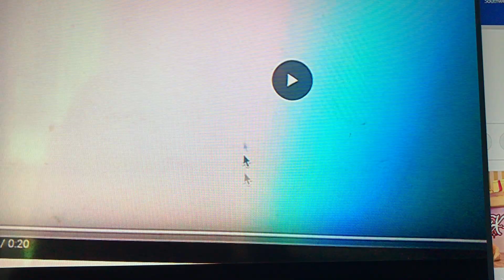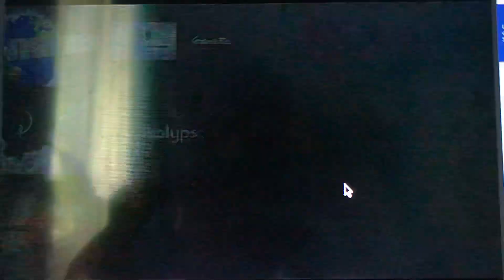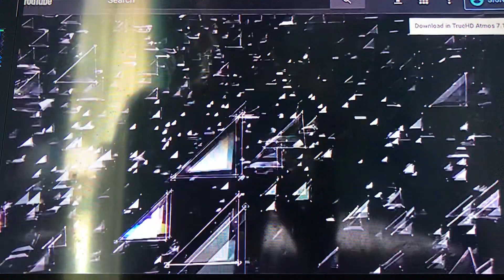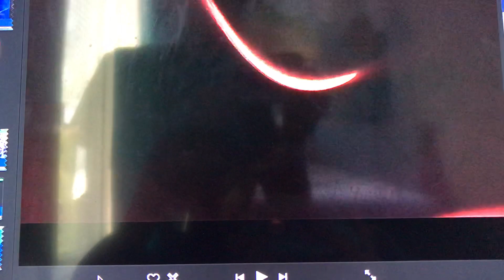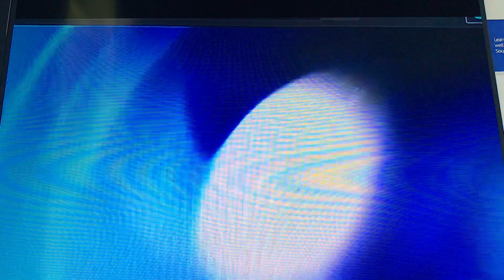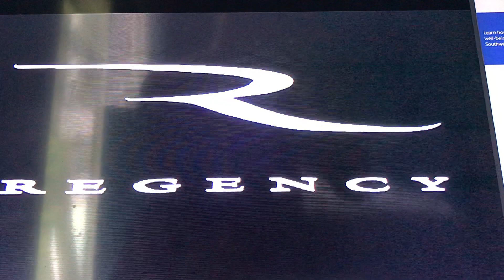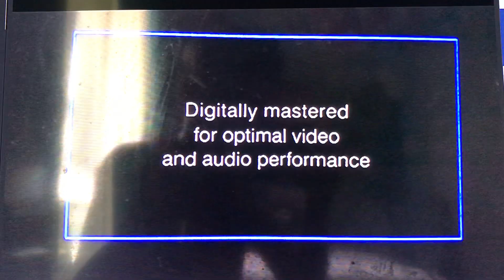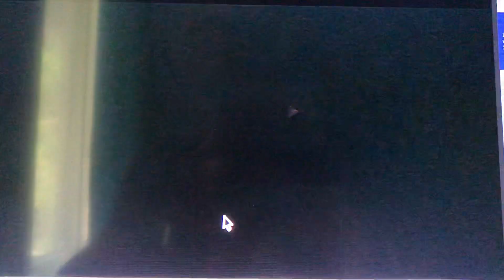Movie Distributor Logos in HD(THE MOST VIEWED VIDEO)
Movie Distributor Logos presented in Full High-Definition

©️All content used in this video are owned by their respected owners.

©️MMXX YouTube & Aloooolulyz75 Pictures Motion Studios USA Inc. New York City, New York 10010 USA

©️MMXX YouTube & Alooolulyz75 Pictures Motion Studios Canada Inc. Toronto, Ontario M4B 1B3 Canada